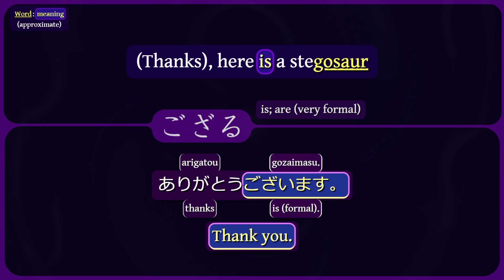ござる — is; are — Thanks, here is a stegosaur